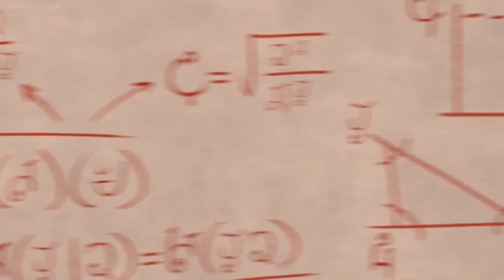Elena of Avalor - That's what sisters do [Swedish/Svenska]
Requested by: @ellajackson-od2cz

Lyrics: ?